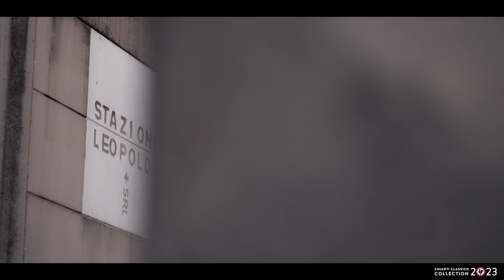Chianti Classico Collection 2023